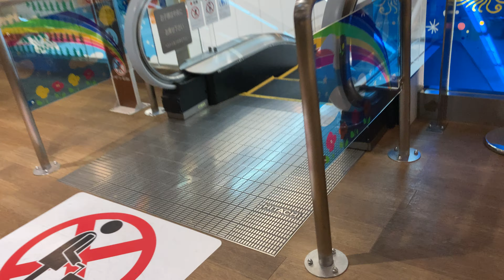亀有リリオ7階から4階への下りエスカレーター